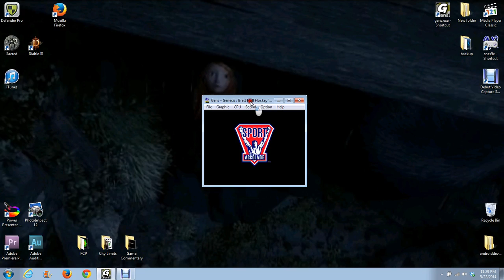Haven Plays Sega (Ep78 Brett Hull Hockey '95)